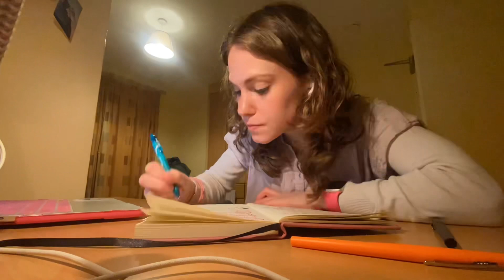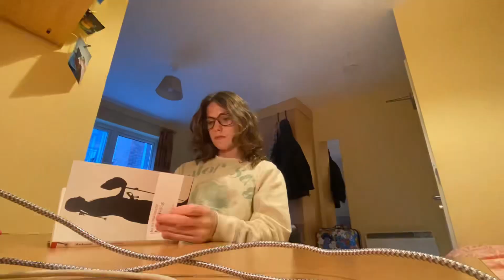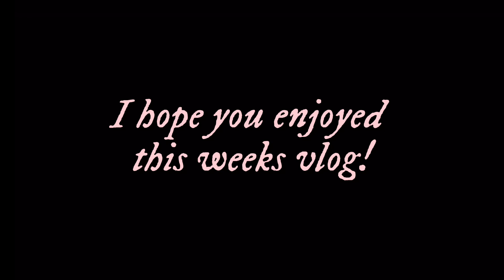Galway Girl Vlogs, Episode 9: The Cliffs of Moher! 🩵⛰️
Hi guys welcome back to another installment of the Galway Girl Vlogs! In this weeks vlog we go to the Cliffs of Moher! Along with my usual weekly activities! Also we celebrate another month of being in Ireland (Happy March)!

Genesis by: Grimes
cardigan by: Taylor Swift
Saturday Sun by: Vance Joy
Someone New by: Hozier
Come Hang Out by: AJR
The rest of the music is from CapCut!